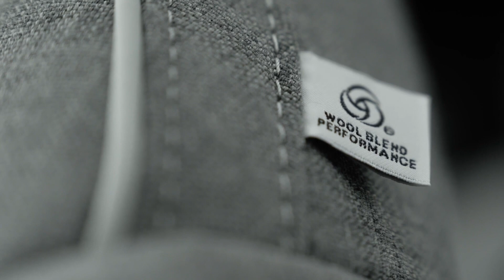2024 Volvo XC40 Interior Design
Volvo Cars is introducing a range of updates to its entire car line-up, the most prominent of which is an exterior refresh of its fully electric XC40 Recharge. The company also unveils a single electric motor variant of the pure electric C40 Recharge.

The new C40 and XC40 variants, along with all other new Volvo Cars’ models, will be available through an updated offer concept, designed to make the online ordering process of Volvo cars easier and more convenient. Volvo customers will now be able to choose between different equipment levels and select the options that best suit their personal needs. The new offer structure reflects Volvo Cars’ ambitions to increase price transparency, as well as reduce complexity in its model offering by focusing on attractive pre-selected variants.